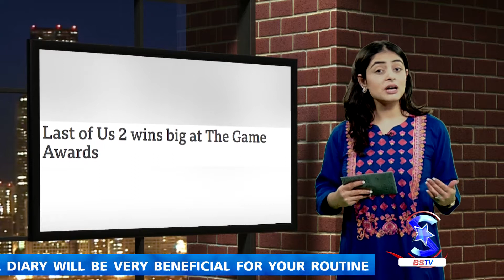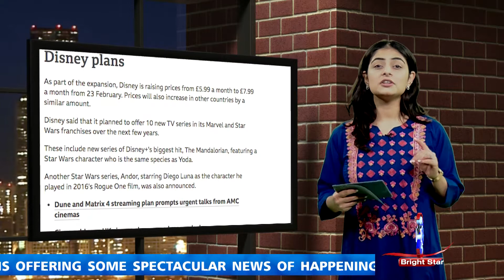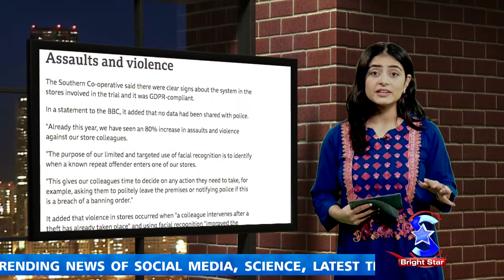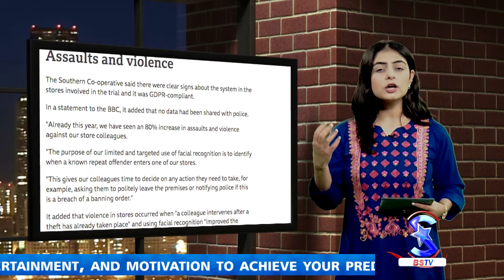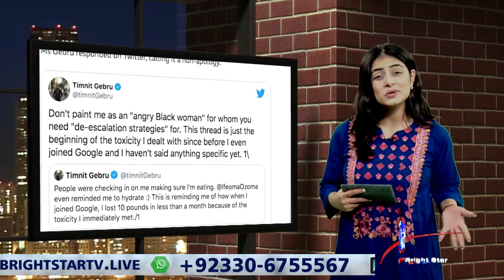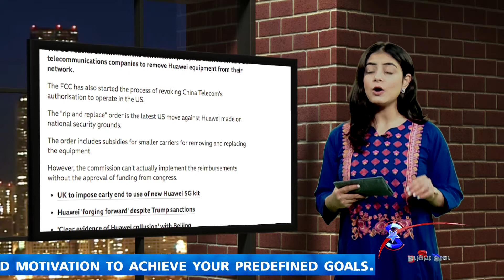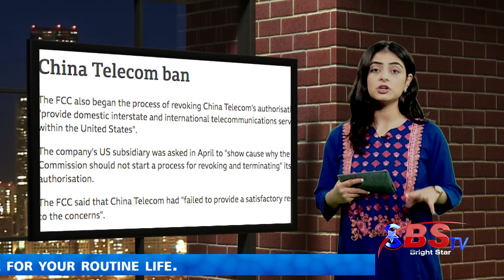US telcos ordered to 'rip and replace' Huawei components| Digital Diary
The US Federal Communications Commission (FCC) has ordered certain US telecommunications companies to remove Huawei equipment from their network. The FCC has also started the process of revoking China Telecom's authorization to operate in the US. The "rip and replace" order is the latest US move against Huawei made on national security grounds. The order includes subsidies for smaller carriers for removing and replacing the equipment. However, the commission can't actually implement the reimbursements without the